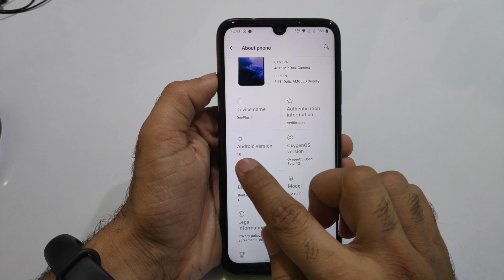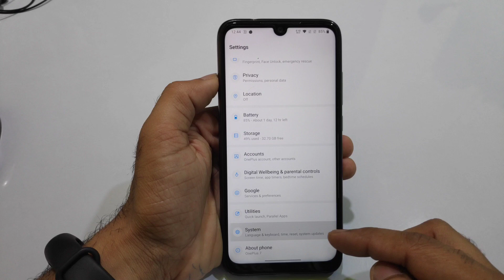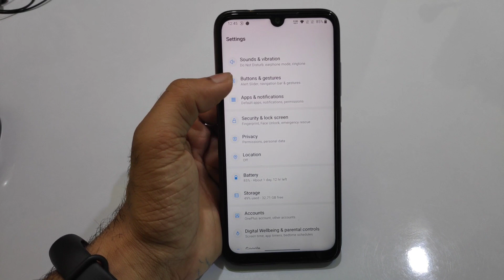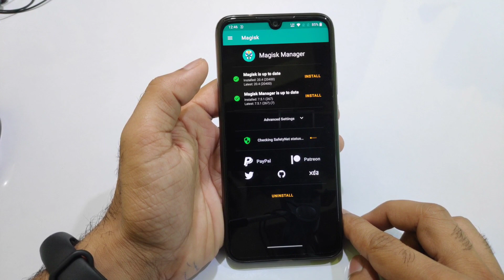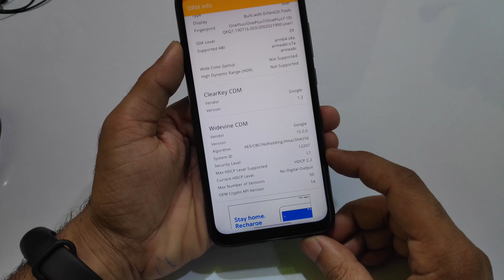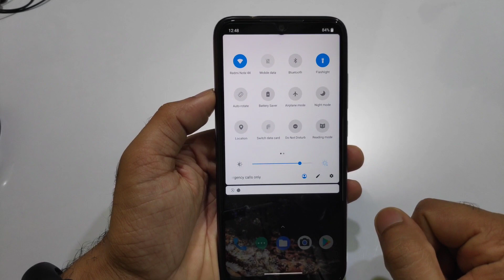Install Stable Oxygen OS on Redmi Note 7 Pro | Transform REDMI Note 7 pro into ONEPLUS 7 Oxygen OS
👇  DOWNLOAD LINK 👇
Join telegram and download Oos for Redmi Note 7 Pro
/3478